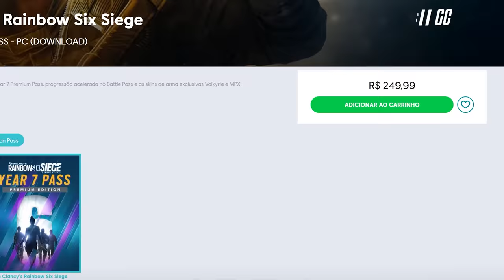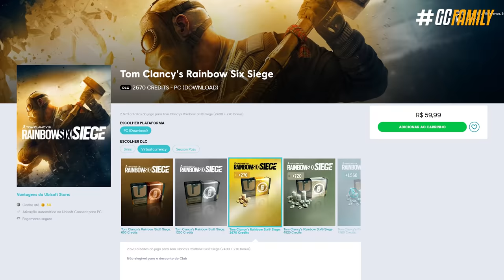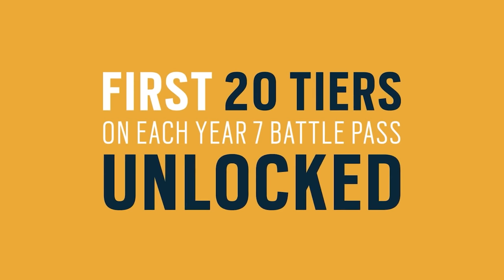COMPREI O NOVO PASSE ANUAL e DESCOBRI ISSO! - Rainbow Six: Siege Ano 7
Mesmo com o passe de batalha estreando de forma bem sucedida no Siege, a Ubisoft ainda sentiu falta de alguns benefícios dos passes anuais que costumavam existir no passado; e por isso esse ano chegou o season pass do ano 7 por um tempo limitado, eu decidi adquiri-lo pra ver se tinha alguma surpresa que justificasse o alto valor e eu acabei descobrindo uma coisa bem maneira!

► Capítulos
00:00 Introdução
00:43 1. Passes anuais
02:15 2. Porque o Premium é mais caro?
03:50 3. Benefícios surpresa
05:53 4. Será que vale a pena?
07:15 Fechamento